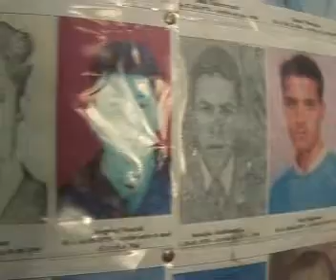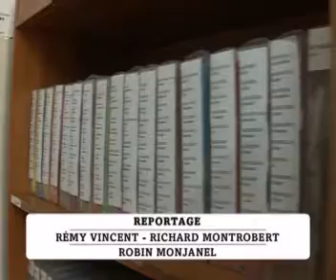Election présidentielle en Algérie_episode 4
Abdelaziz Bouteflika a fait campagne sur le thème de la réconciliation nationale...
Il a même proposé un référendum sur une amnistie générale des islamistes  armés...
Façon de refermer une plaie ouverte: pendant la guerre civile, dans les années 90, près de 200.000 personnes ont été tuées, des milliers d'autres ont disparus...
Aujourd'hui, leurs familles disent non à l'amnestie..Des familles qui se battent pour la vérité...